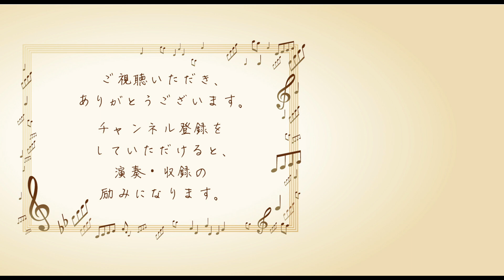美女と野獣 (Beauty and the Beast) ｜ディズニー映画「美女と野獣」より Disney｜歌詞付ピアノ伴奏 Piano accompaniment & Lyric subtitle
【楽曲情報】「美女と野獣  Beauty and the Beast」(ピアノ伴奏)
アリアナ・グランデとジョン・レジェンドが新たにレコーディングした主題歌「美女と野獣」のミュージック・ビデオ 主演にエマ・ワトソンを迎え、不朽のディズニー・アニメーション「美女と野獣」をディズニー自身が実写映画化した、100年語り継がれるエンターテイメント。 なぜベルは野獣を愛したのか？知られざる真実がいま明かされる。

From Disney Movie "Beauty and the Beast"

作詞 (Words)：Howard Ashman
作曲 (Music)：Alan Menken
日本語詞 (Japanese Lyric)：湯川れいこ Reiko Youkawa
使用楽譜：ピアノ伴奏の決定版60選〜J-POPから世界の名歌まで〜｜発行: シンコーミュージック(2015/05/17 第2版)｜ISBN：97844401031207
【演奏・収録情報】
ピアノ：河合楽器製作所　SK-3 (Shigeru KAWAI)
俯瞰撮影：Panasonic DMC-GH3／Panasonic H-VS014140
左側撮影：Panasonic DMC-GF7／Panasonic H-H020
録音：ZOOM H4N Pro + RODE NT-5 Match Pair
編集：Final Cut Pro X 10.3.2(MacOS X)